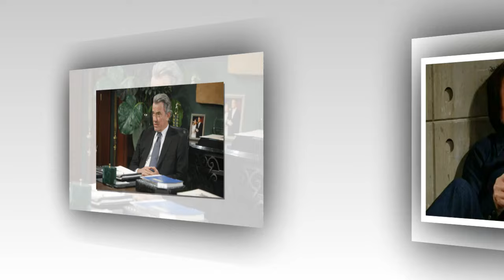"Bombshell Alert: Victor's Bone-Chilling Plot Against Jordan - Young & Restless Drama Unveiled!"